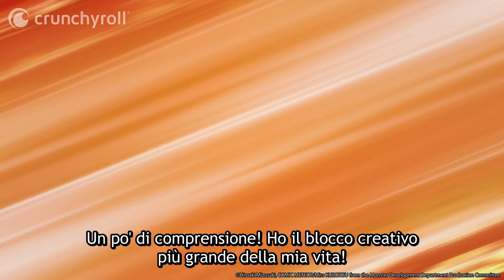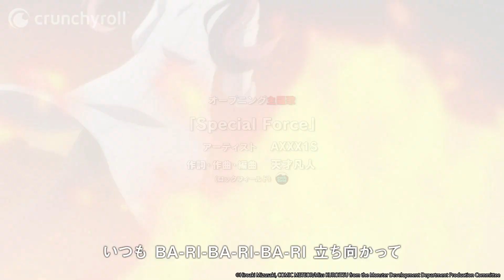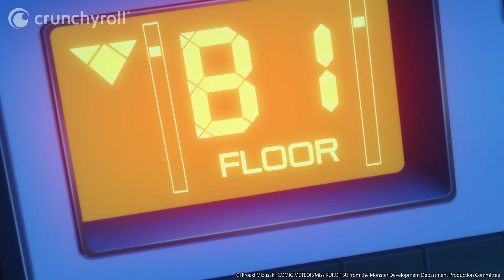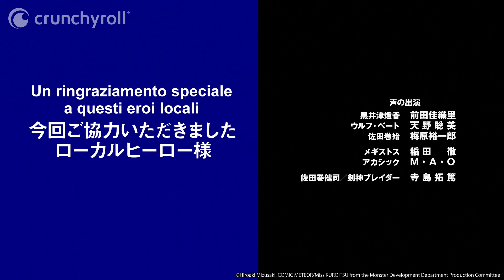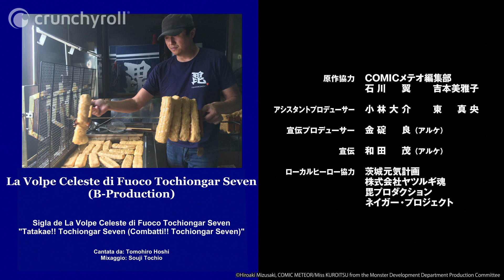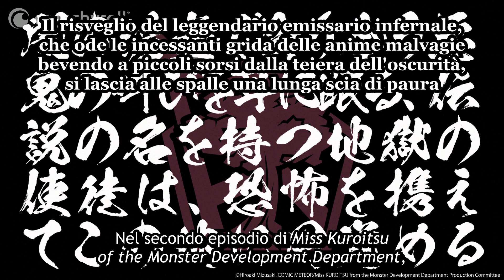Miss KUROITSU from the Monster Development Department | Episodio 1 sub ITA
Episodio 1  – Quando il mostro che avrebbe dovuto instillare paura nei cuori degli uomini è nato nell'organizzazione malvagia segreta che mira a conquistare il mondo, lei ha gridato internamente

Le creature malvagie di Miss Kuroitsu si preparano ad affrontare i supereroi!